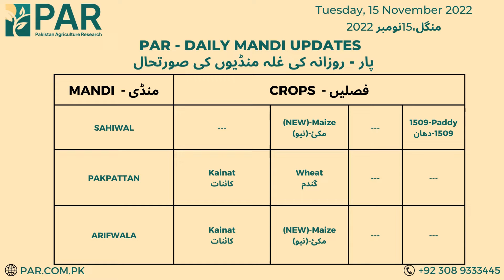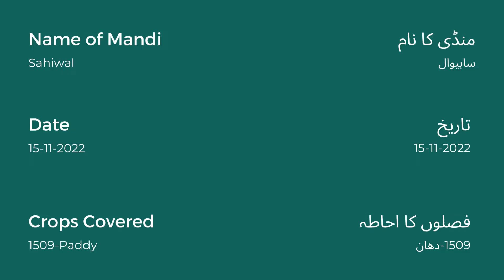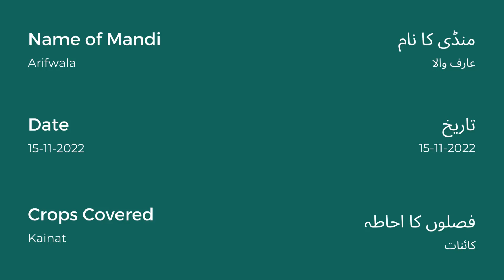PAR - Daily Grain Market Updates - 15-11-2022 - پار - غلہ منڈی کی روزانہ کی تازہ ترین خبریں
Pakistan Agriculture Research provide daily mandi updates from across Pakistan. this is today's Grain Market - غلہ منڈی Prices in Pakistan.
SAHIWAL            = Kainat-Grade "B"
SAHIWAL            = Maize (New)
PAKPATTAN       = Maize (New)
PAKPATTAN       = Wheat
PAKPATTAN       = Irri-6
PAKPATTAN       = 1509-Paddy
ARIFWALA          = Maize (New Arrival)
ARIFWALA          = 1509-Paddy